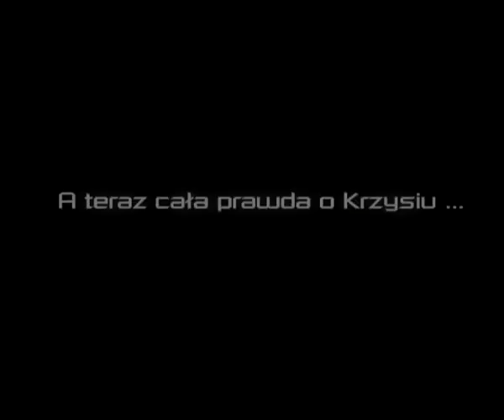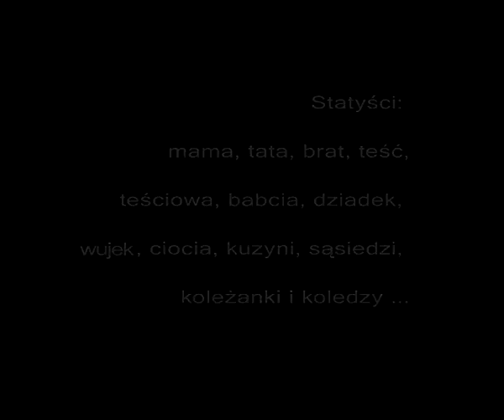krzysztof adamczyk prezent na 50tkę cz2